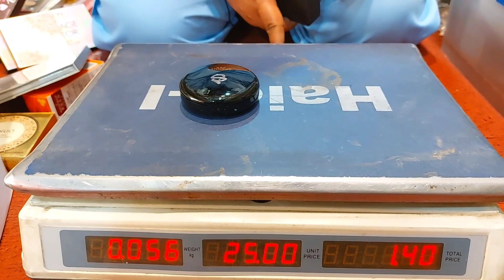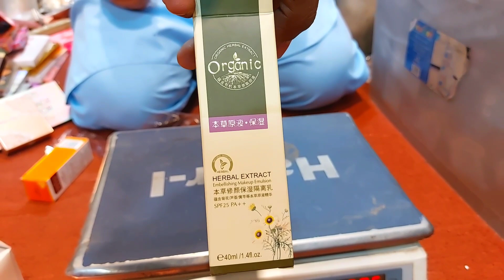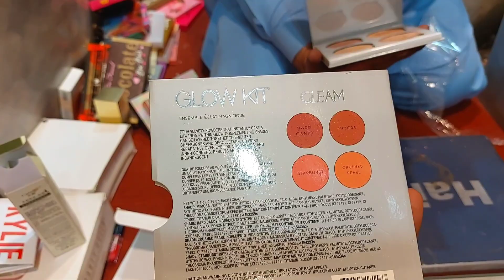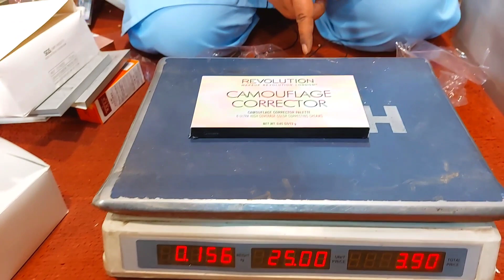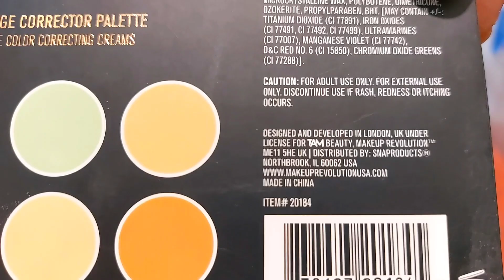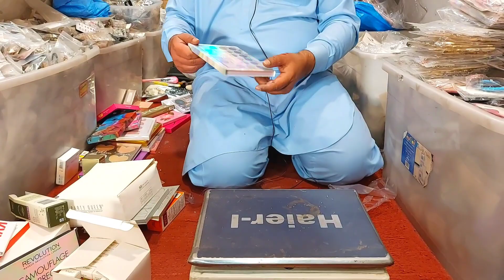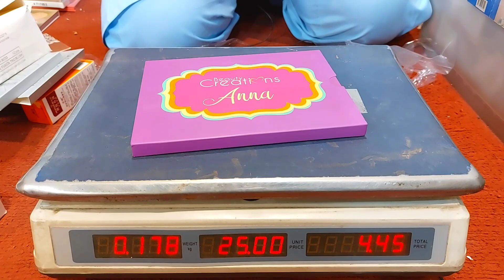Branded Makeup Pr kg | Imported Cosmetics Wholesale Market | Container Market | Makeup Products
Topic covers :-
Shah alam market in lahore
imported cosmetics in Pakistan
branded cosmetics in Pakistan
branded cosmetics business
cosmetics container market
branded cosmetic products
Wholesale makeup in pakistan
Cosmetic business at home
All brand makeup products
Online cosmetics business
Wholesale cosmetic Market in pakistan
Cheap Cosmetic product
Makeup wholesale products
Cheap & affordable price
Imported container market
Container Market at Daroghawala
Cosmetic container Market in pakistan